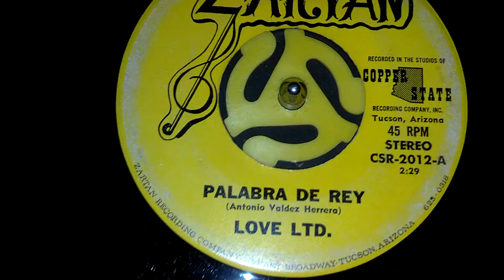LOVE LTD. * PALABRA DE REY *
LOVE LTD. was a Tejano Style Soul Band in Tucson,Az. This was the first song they Recorded under the name LOVE LTD. In 1972.The band was formerly known as Latin Soul. Founded by Singer Joe Ahumada